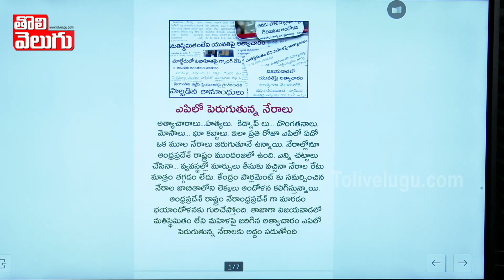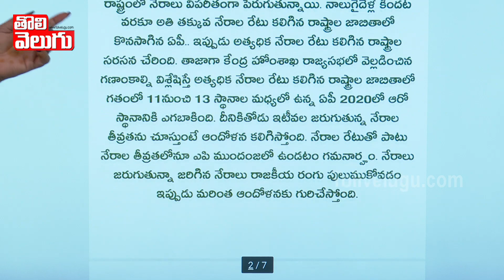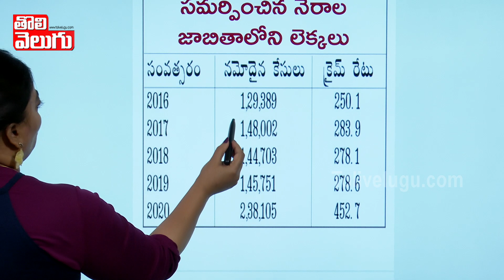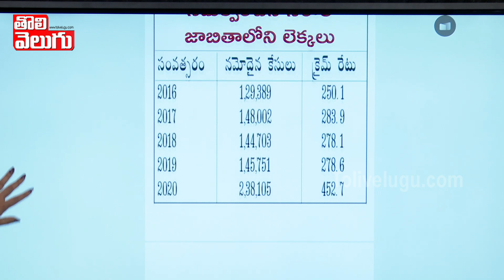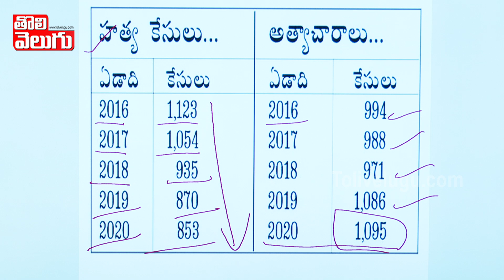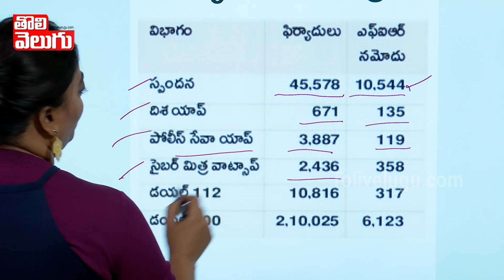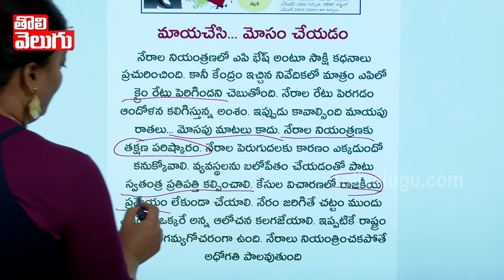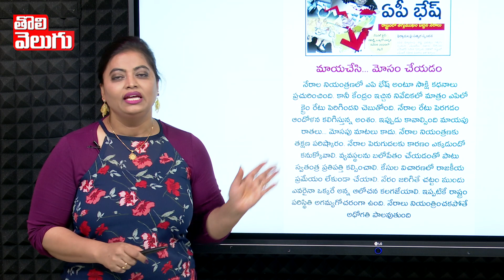నేరాంధ్రప్రదేశ్ | Nerandhrapradesh | Special Story On Andhra Pradesh Tolivelugu TV